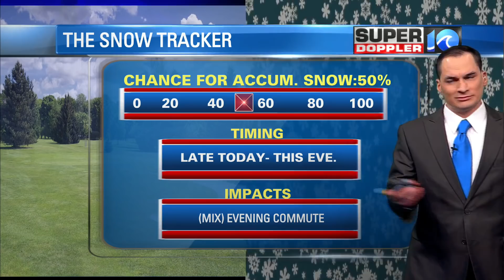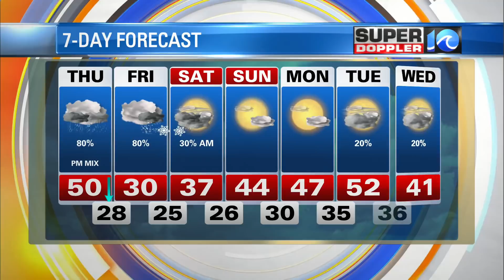WAVY Weather Morning Update | Jan. 20, 2022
Super Doppler 10 Meteorologist Jeremy Wheeler with the latest forecast for the Hampton Roads region.